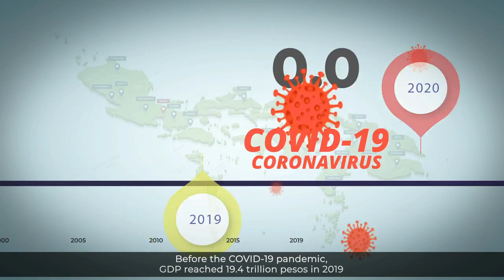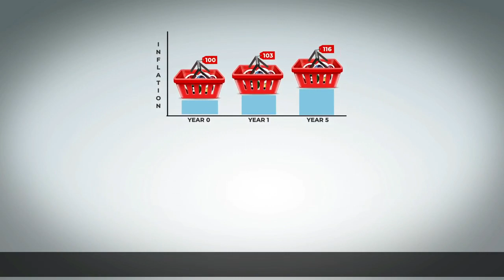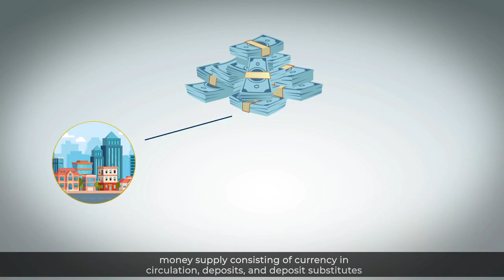Stories Numbers Tell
Gross Domestic Product, Inflation, Domestic Liquidity, and Bank Lending - these are just some of the numbers that impact our lives in many ways.  Check out this video and learn why the Bangko Sentral ng Pilipinas monitor these domestic indicators.